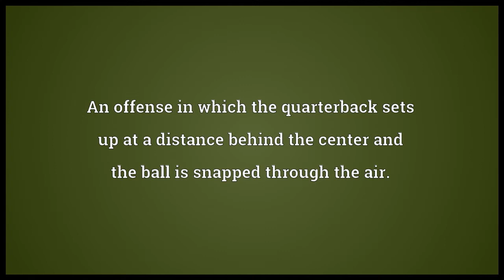Shotgun offense Meaning